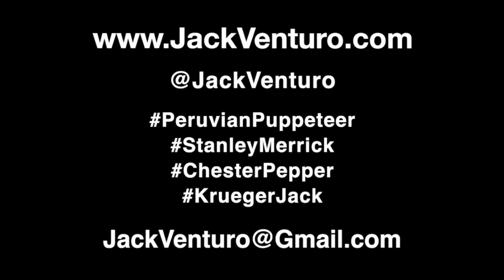Jack Venturo - Performer Demo Reel 2022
Bilingual Puppeteer | Voice Actor | Performer | Freddy Krueger Cosplayer | Host | Writer | Director | Producer | Editor